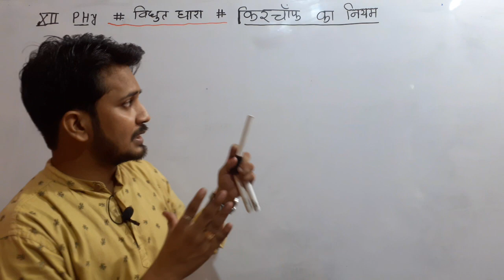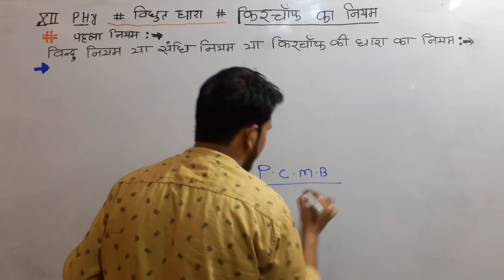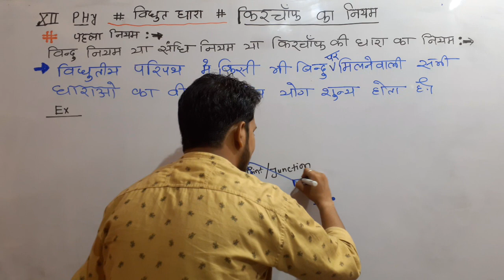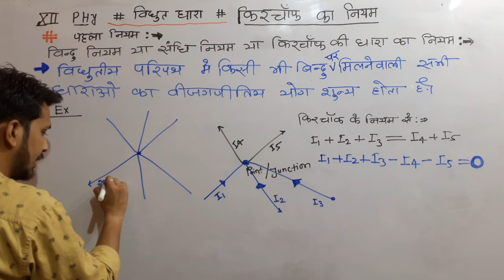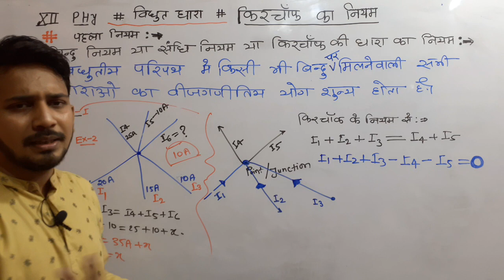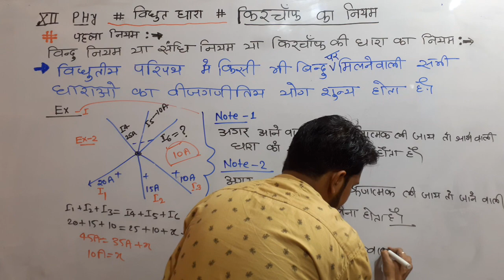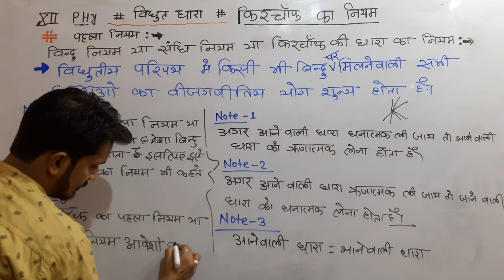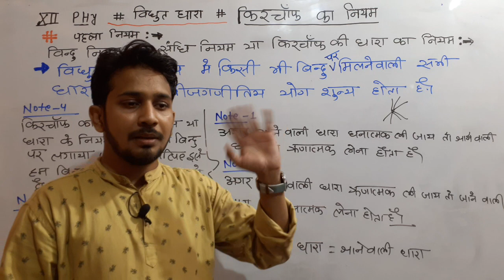12TH PHYSICS ! विद्युत धारा ! Current Electricity ! LEC-07 ! Kirchhoff's Law ! किरचाफ का पहला नियम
12TH PHYSICS ! विद्युत धारा ! Current Electricity ! LEC-07 ! Kirchhoff's 1st Law  ! किरचाफ का पहला नियम

2021 के लिए 11वीं/12वीं का नया बैच शुरू | जानिए पूराा COMPLETE COURSE कैसे JOIN करें क्लिक करे यहाँ